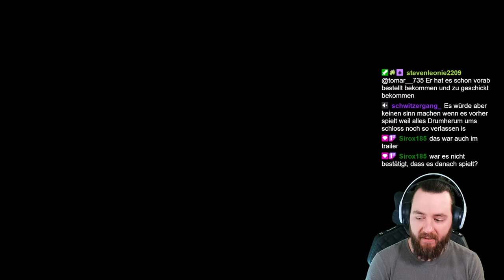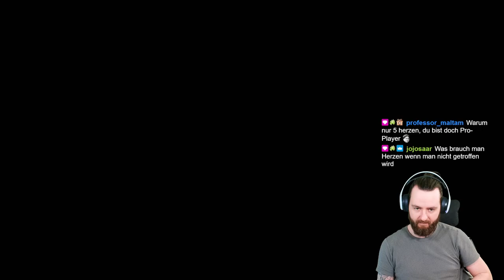Der WIND TEMPEL ZELDA TOTK Folge 1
Inhalt

00:00 Intro
18:30 Tutorial
02:38:00 In Hyrule
05:29:30 Der Orni Titan